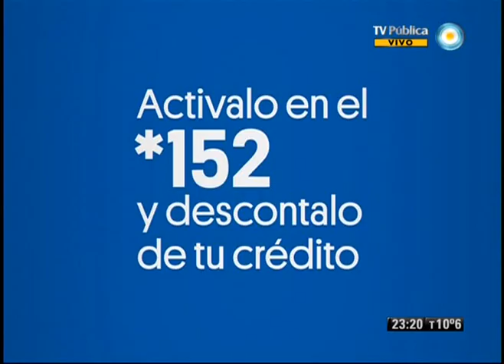Visión 7 Resumen: Primera parte 08-07-13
Visión 7 Resumen con toda la información que hay que saber para el cierre del día. Con la conducción de Pablo Camaití, y producción integral de la Gerencia de Noticias de Canal 7, con la participación de los columnistas: Gabriela Previtera en deportes, Esteban Magnani con las novedades tecnológicas, Maxi Martina con Visión 7 Rock, y en el móvil Eduardo Salim Sad. Emitido por Visión 7, noticiero de la TV Pública argentina, el lunes 8 de julio de 2013.